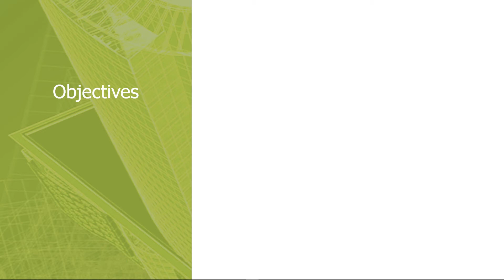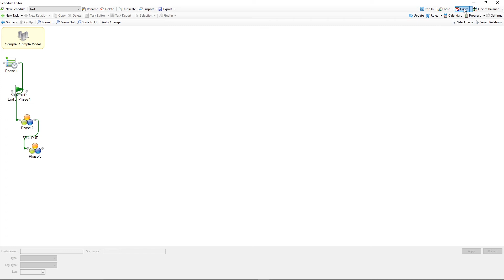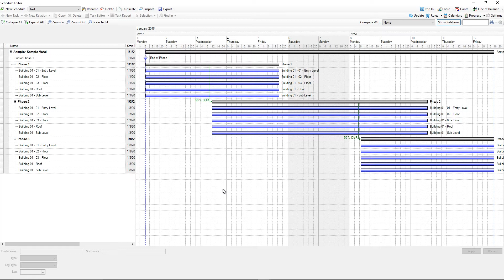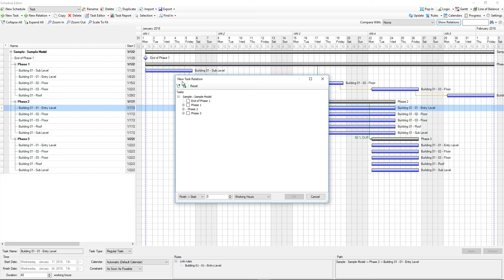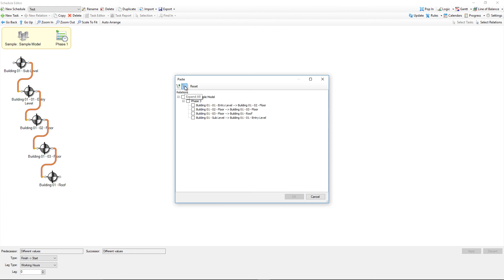6.7 Creating relations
Objectives
• Task Relations
• Basic Relations (FS, SS, SF, FF)
• Task Durations and Lags
• Create, Delete, Import Relations

Let’s Connect!